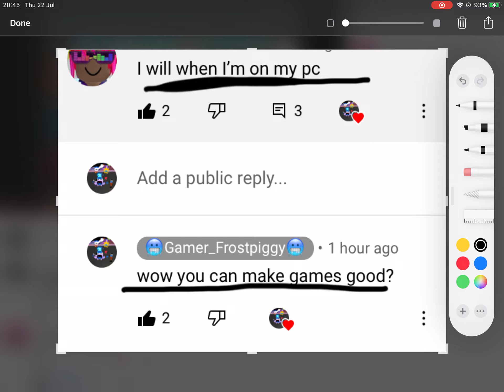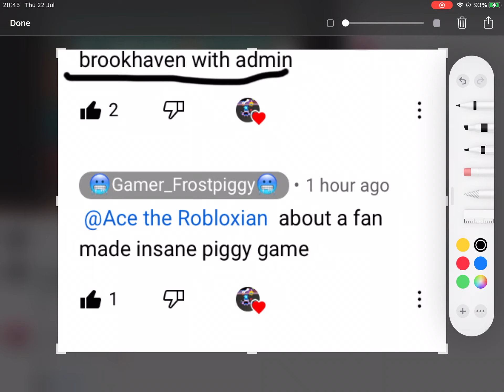Thanks for Ace